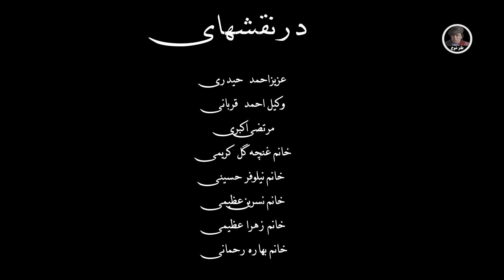نمایش " پدر ظالم " پارت دوم "